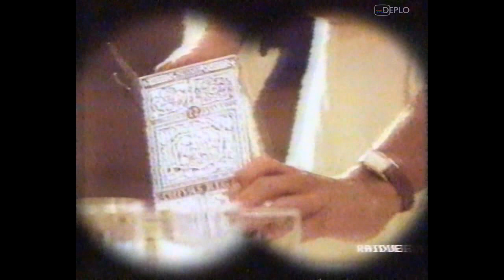11/6/1992 - RaiDue - Sequenza spot pubblicitari e promo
Sequenza di spot pubblicitari e promo, registrata da RaiDue durante la serata di giovedì 11 giugno 1992 su VHS.
Contenuto della sequenza:
00:00 - Cartello "Fine primo tempo"
00:06 - Bumper fisarmonica intro
00:12 - Spot birra analcolica Tourtel
00:43 - Spot prodotti dietetici Vive la Vie
00:59 - Spot cera auto Corazza Lucente
01:30 - Spot whisky Chivas Regal
02:01 - Bumper fisarmonica outro
02:07 - Promo "La passione del potere" - RaiDue
02:51 - Cartello "Secondo tempo"